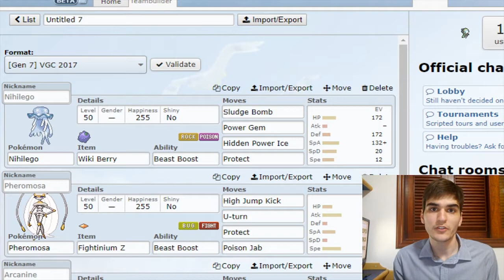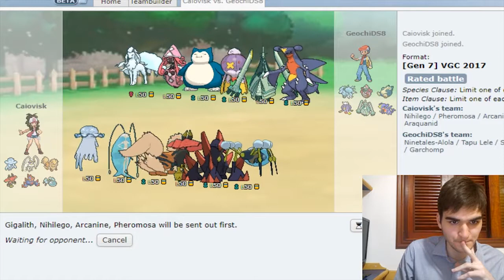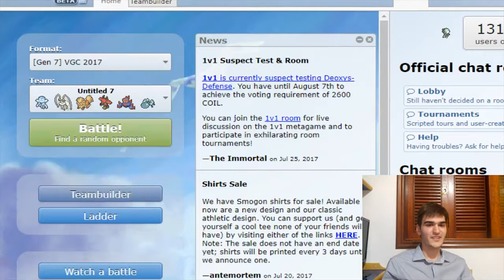"Tirando a Ferrugem" || VGC - Pokémon Showdown Live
Vídeo do Edu (Esse time começa após 14 minutos e meio)